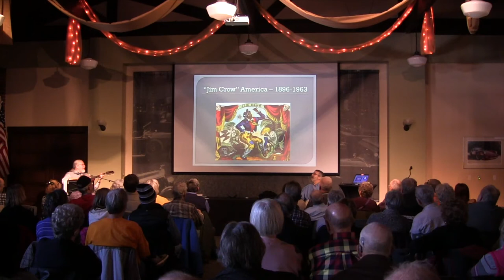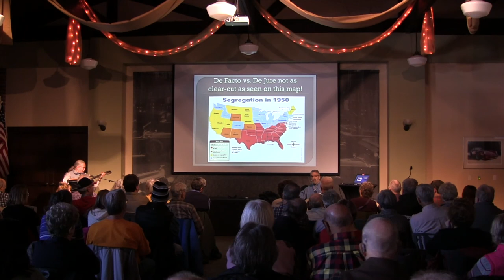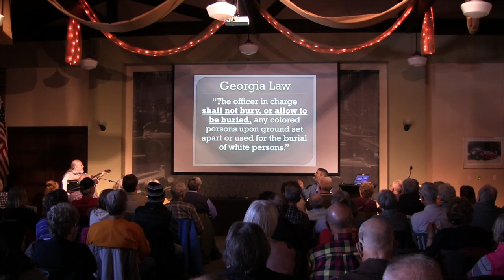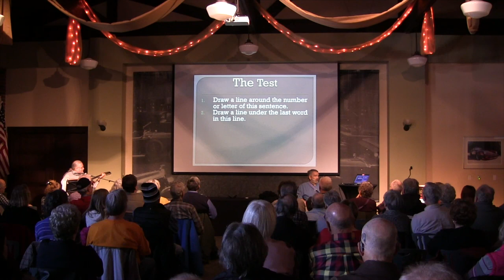Driving Through The Jim Crow Era - Part 1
Presented by lifelong educators and Gilmore Car Museum Education Team members John Burton and Robin Nott. Combining formal presentation with period correct music, the presentation takes you through the Jim Crow era and the role of the vehicle within that time period.